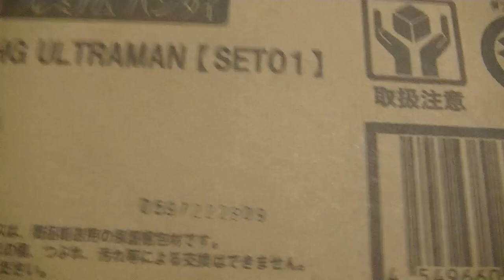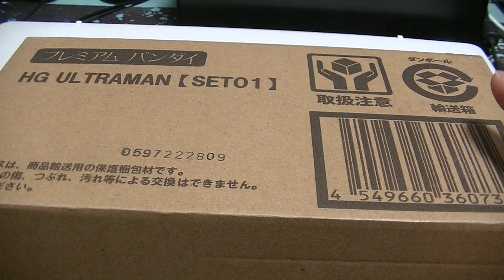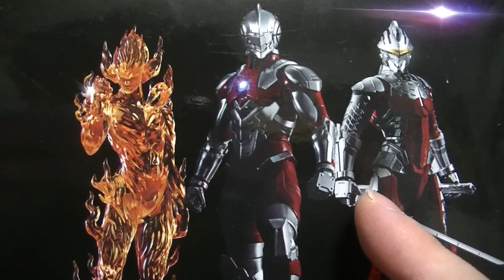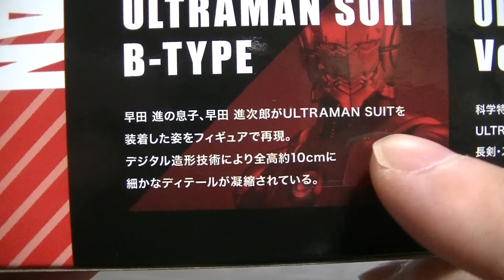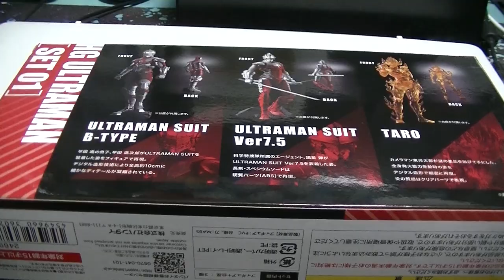おすすめのフィギュア紹介動画 プレミアムバンダイ限定 ウルトラマン HG ULTRAMAN SET01を開封しました statue figur